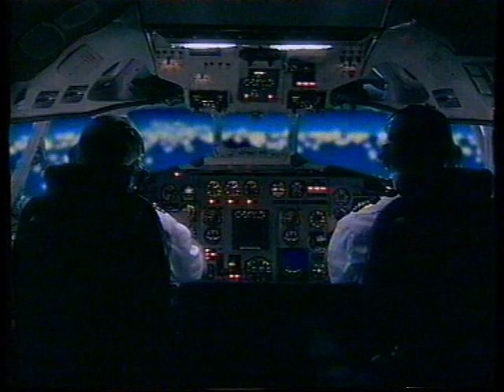Polsat reklamy z 21 listopada 1999 roku